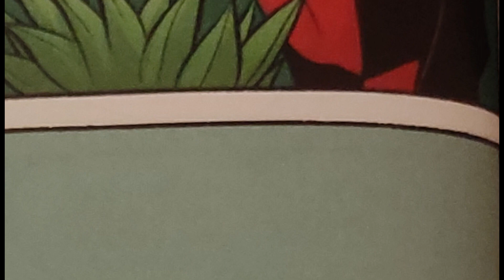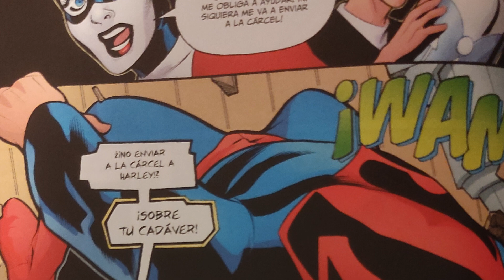♥️ HARLEY & HIEDRA ♥️ BIENVENIDAS A METROPOLIS | PARTE 1 (Cómic Narrado)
🌆Metrópolis ahora tiene dos nuevas villanas... Y están sembrando el caos como nadie.
🌱Hiedra está ocupada con sus plantas pero Harley... Harley está más desatada que nunca!!

0:00 Introducción
0:10 Bienvenidas a Metropolis!
02:22 Holly Chance (Harley) y su nuevo trabajo en el Daily Planet
04:37 El atraco de Harley
06:39 Bizarro quiere una novia
07:19 El secreto de Espina
07:45 Jimmy descubre la verdad!
09:14 La novia de Bizarro
11:34 El inesperado final!
12:40 Segunda parte??